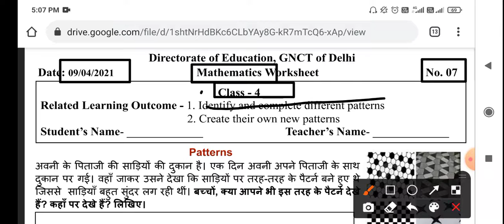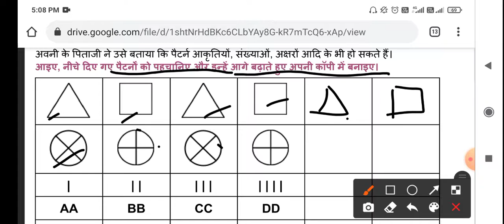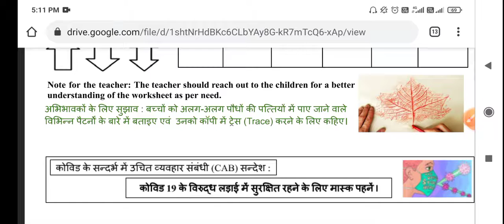4th CLASS DOE WORKSHEET NO. 07 Class 4th | 09-04-2021 | DOE CBSE | NCERT BOOKS DELHI | MATHS